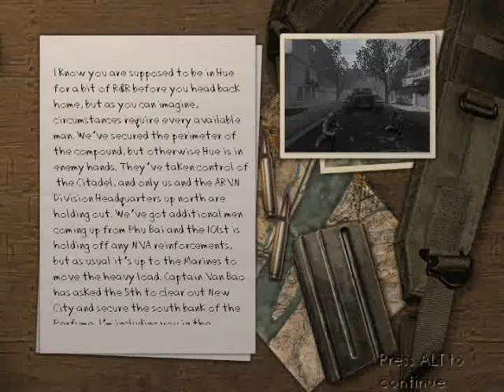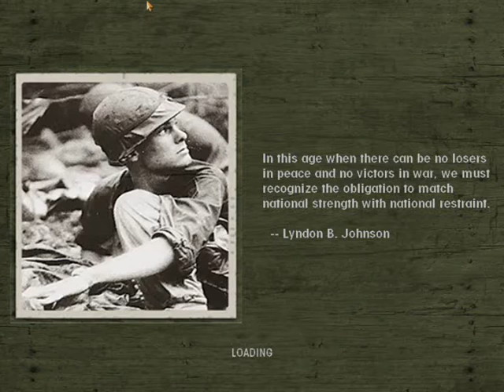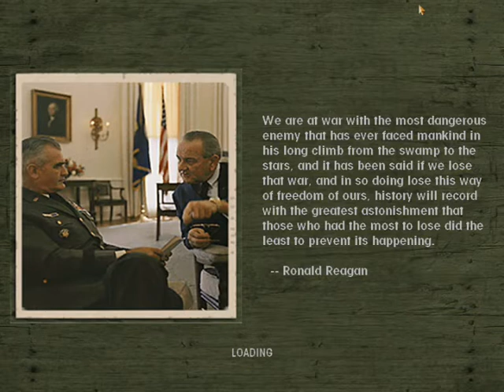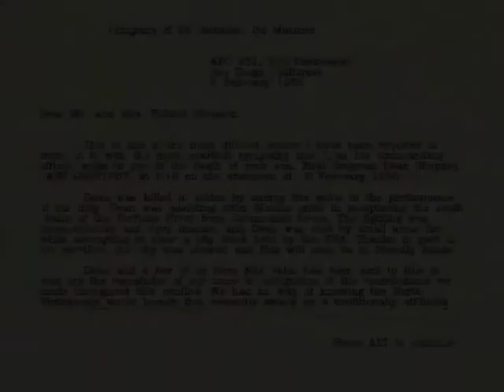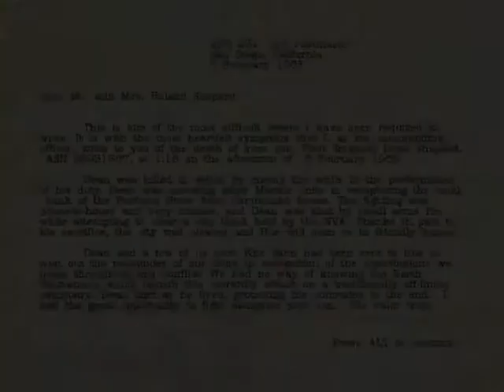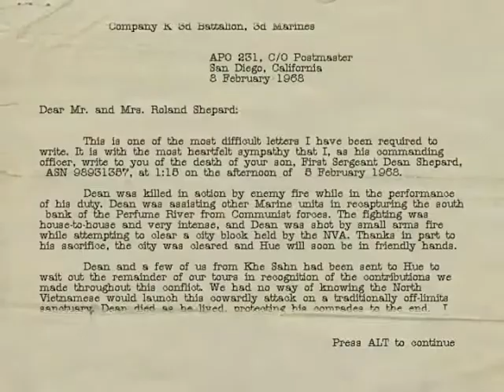Slovak Let´s play Men of Valor part 17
Slovak Let´s play Men of Valor